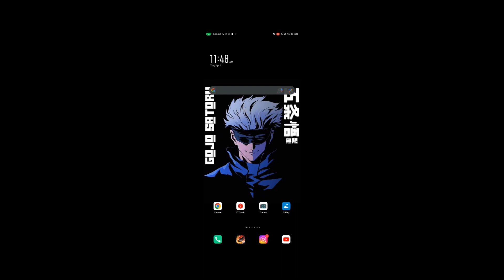Free Fire server busy problem 😱😱. Free Fire no open Problem 😱. freefire Serverbusyproblem .